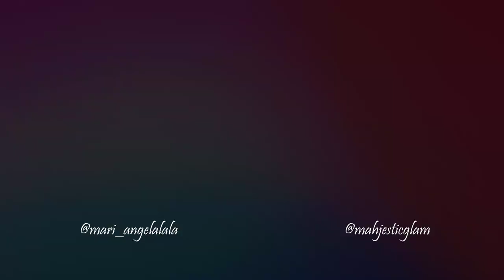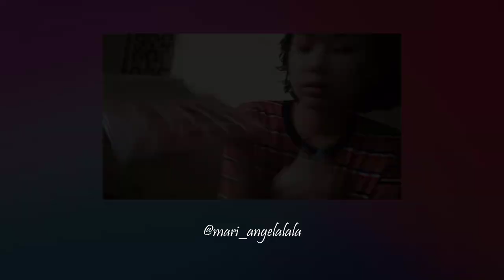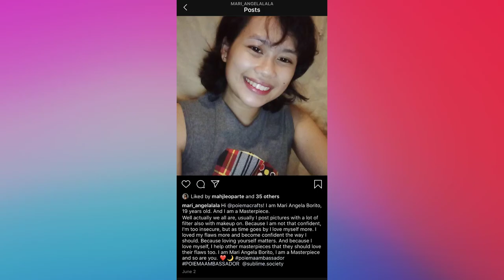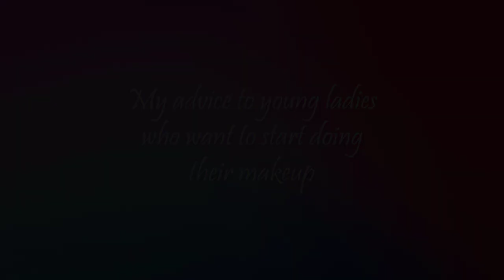NewNormal Collab | Usapang Makeup + Self Love with Gelai B.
First ever collab and under new normal pa! 😅
So glad to have a nice conversation with a person who has the same passion as you.

Mari Angela Borito or Gelai is a 19-year old makeup enthusiast like me and who also happens to be my former professor’s eldest daughter. Her mom has been one of my closest friends after college. ❤️

Makeup for us is an art to express ourselves in different ways. And it’s important that you feel and look good at the same time. 😊